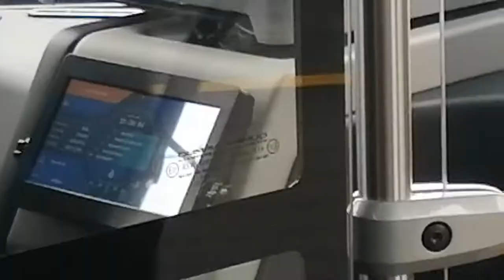Otokar XL içinden görüntüler ( 19-4-2022 )